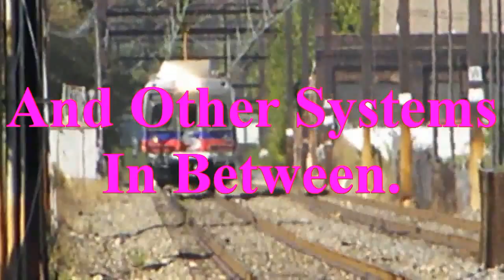2012 December Trains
Introducing the wintertime collection! I got Christmas carols as the opening and closing theme...but the clips are still the same...what with the lack of snow! GSSSSH SNOW ALREADY!!

Including all-new Media/Elwyn Line station clips: Gladstone.